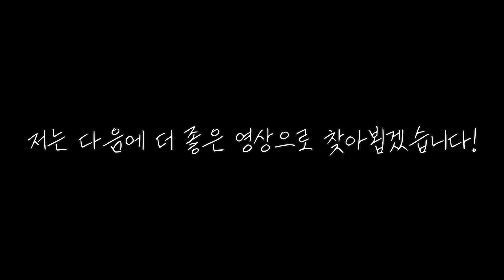프로방콕러의 디저트편 #2: 아쉬운 티라미슈...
오늘은 집에서 티라미슈를 도전해 보았네요!
그런데 빵이 폭신하지가 않아서.
아쉬운 요리였네요..ㅜㅜ
이번영상은 참고용으로 봐주세요!

혹시 빵을 폭신하게 할려면 어떻게 하는지 아시는분은 댓글 부탁 드립니다!

채널설명
먹요 유튜브 채널은 프로방콕러가 먹고 싶은 음식들을 요리하는 채널입니다!
요리, 촬영, 편집 등 독학으로 해서 부족한 부분이 많지만
점점 더 발전하는 모습과 영상으로 찾아 뵙겠습니다!

많은 시청과 응원 그리고

노래정보
Song : See Thru - Xavy Rusan